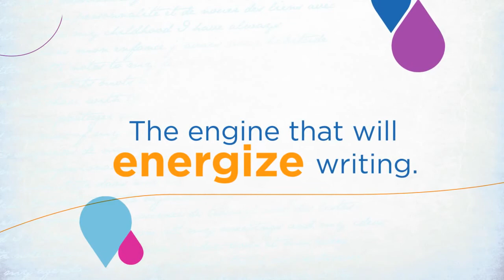New InkJoy by Paper Mate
Get to know new InkJoy by Paper Mate! A revolution in writing, you will feel the joy whenever you write with an InkJoy pen.